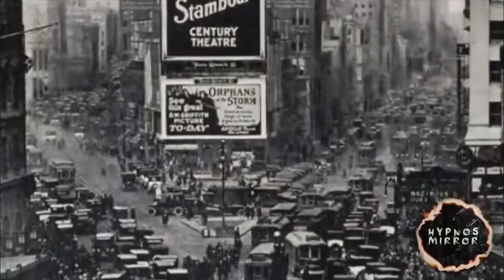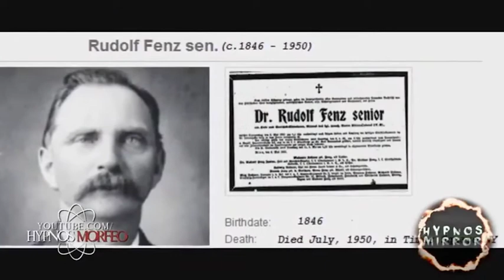مسافر زمان که وسط خیابان ظاهر شد و بعد از تصادف کشته شد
جن ، اجنه ، شیاطین ، علوم غریبه ، جنگیری ، احظار روح ، تسخیر ارواح ، سحر ، جادو و نفرین :